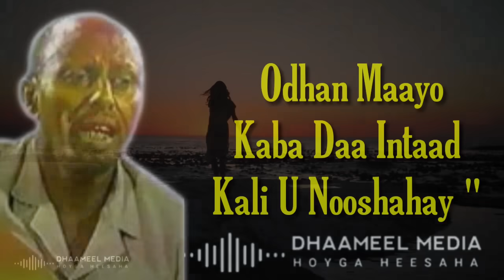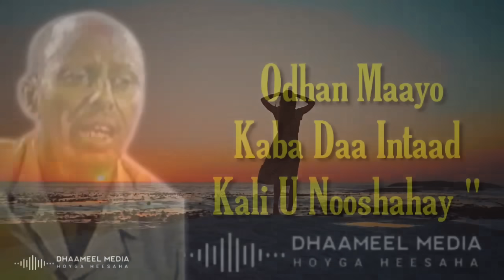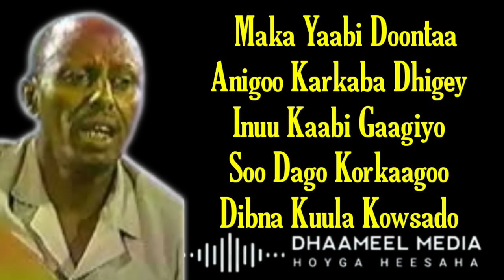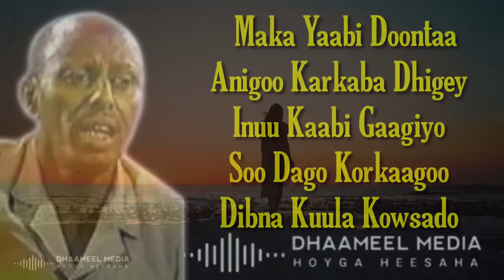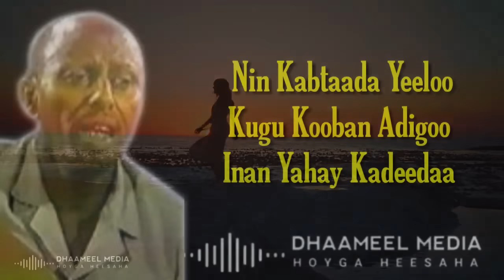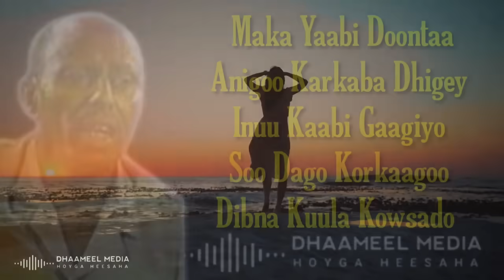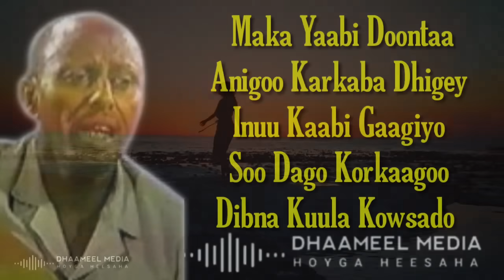Cumar Dhuule Heestii _ Koley Caashaqaygii _ Hees Qaraami Xul ah With Lyrics(720P_HD)